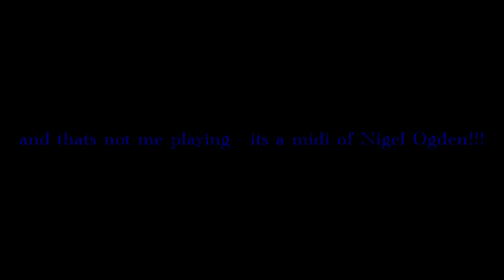I need thee every hour - Knutsford Methodist Church, Cheshire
Me playing the 3 manual Phoenix digital organ installed at Knutsford Methodist Church, Cheshire.

The organ was installed in November 2006 to replace an ageing pipe organ as part of a refurbishment of the building.

Im playing the hymn "I need thee every hour" which gives a good opportunity to demonstrate the solo stops on the organ such as the Tuba and Clarinet.

The speakers are contained behind a dummy pipe facade on the gallery at the front right hand side of the church and whilst looking at these I was treated to some midi tracks of the well known BBC organist Nigel Ogden which had been sampled from a recital he did here.

Many thanks to Peter Thompson for allowing me access to this wonderful instrument.